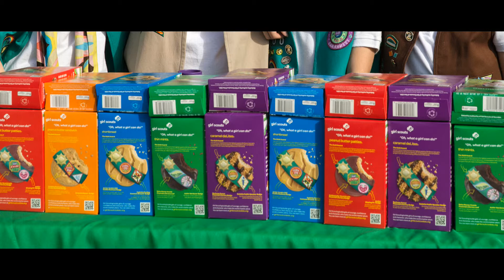It's Cookie Time